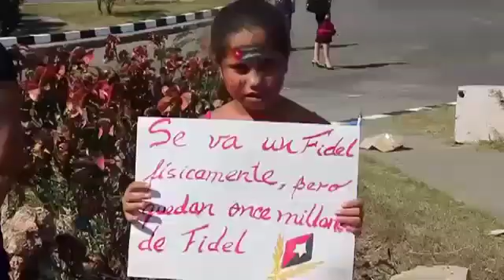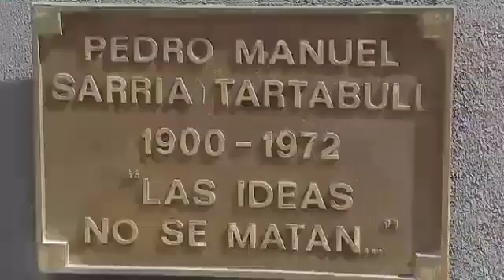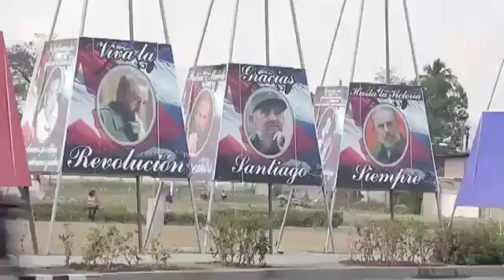CABALGANDO CON FIDEL CASTRO RUZ 261118